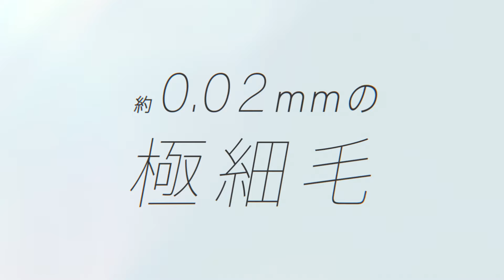音波振動ハブラシ(電動歯ブラシ) ドルツ EW-DT73 商品紹介【パナソニック公式】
歯周ケアなら、ドルツ

ブラシの角度、動かしすぎ、押しつけすぎを検知し正しい磨き方へ導くライトリング搭載。
極細毛ブラシとリニア音波振動で
歯周ポケットにひそむ歯周病の原因プラーク（※）をかきだします。

※プラークとは歯垢のこと